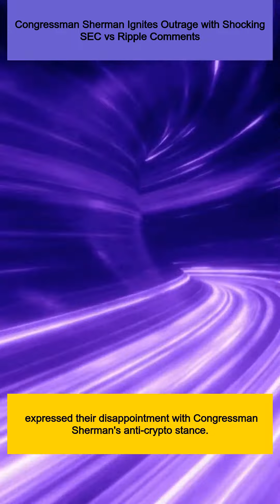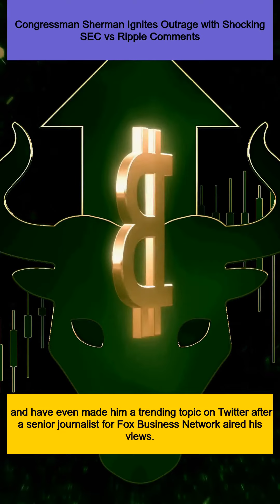Congressman Sherman Ignites Outrage with Shocking SEC vs Ripple Comments